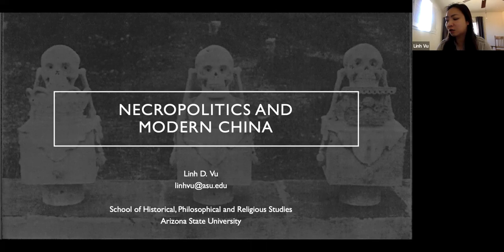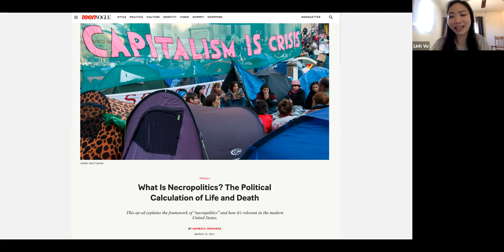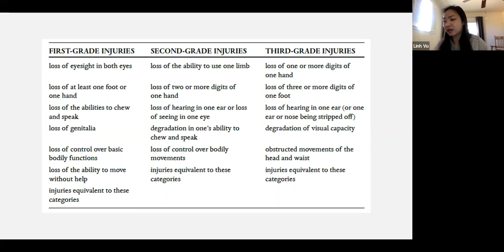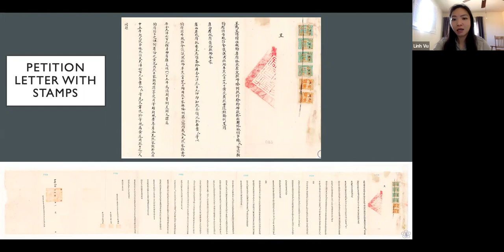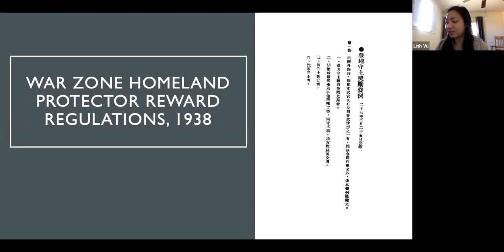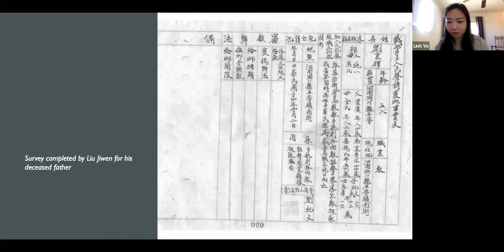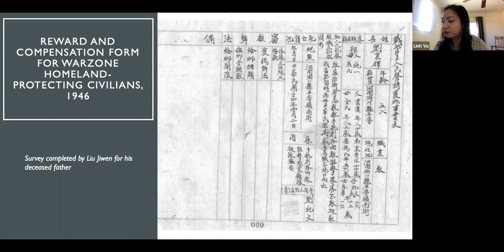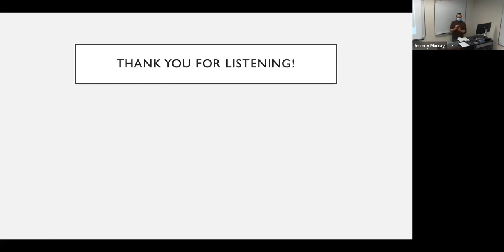Necropolitics in Modern China, with Dr. Linh Vu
Linh Vu is an assistant professor of history in the School of Historical, Philosophical and Religious Studies at Arizona State University, Tempe, Arizona, USA. Her first book, Governing the Dead: Martyrs, Memorials, and Necrocitizenship in Modern China (Cornell University Press, 2021, examines the efforts of the Chinese nation-state to record, commemorate, and compensate military and civilian dead and how such efforts transformed China’s social and cultural institutions.

The ending of the Second Sino-Japanese War marked a crucial step in China’s nation building. The whole population, based on their eligibility for martyrdom, was incorporated into the nation-state. When the state granted to each of its members the right to die as a martyr, the necropower of the state was not limited to subjecting the population to death. It included urging civilians to sacrifice their lives in exchange for posthumous honors.

Dr. Linh Vu’s new book, Governing the Dead: Martyrs, Memorials, and Necrocitizenship in Modern China (Cornell University Press, 2021), is available at this

Presented by the CSUSB History Department, the History Club/Phi Alpha Theta, the College of Social and Behavioral Sciences, the Jack Brown College of Business and Public Administration, and the Intellectual Life Fund. Series organizers are Jeremy Murray and Alexander Serrano. Find out more about the series at this